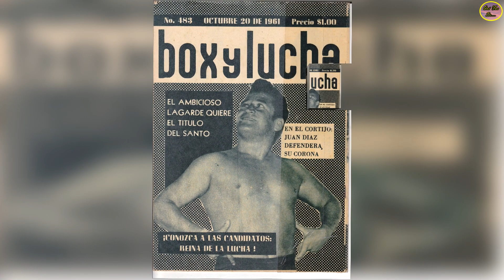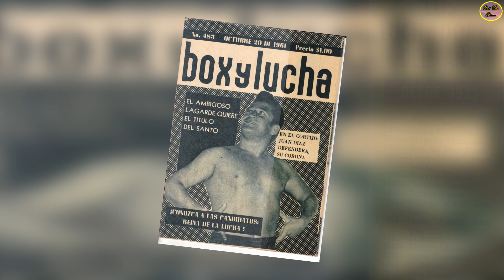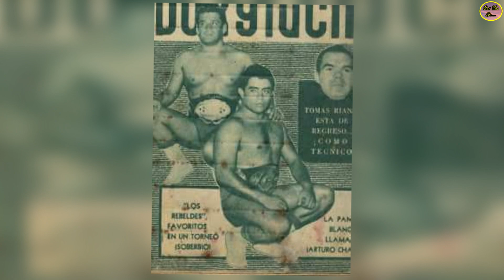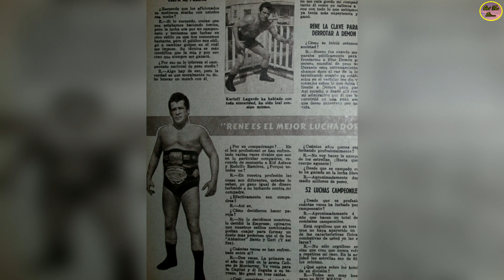QUÉ FUE DE….KARLOFF LAGARDE, ACTOR Y GRAN LUCHADOR Q LE GANÓ AL SANTO, BLUE DEMON Y HURACÁN RAMÍREZ